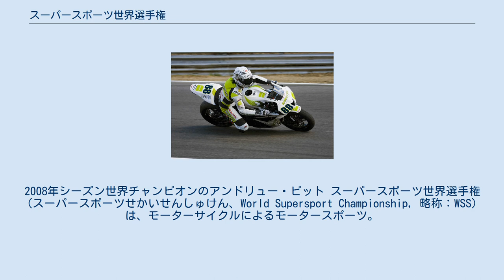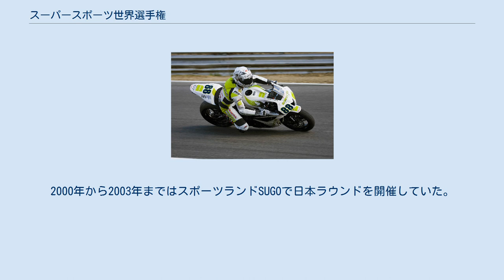スーパースポーツ世界選手権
2008年シーズン世界チャンピオンのアンドリュー・ピット スーパースポーツ世界選手権（スーパースポーツせかいせんしゅけん、World Supersport Championship, 略称：WSS）は、モーターサイクルによるモータースポーツ。
国際モーターサイクリズム連盟（FIM）が主催する、4ストロークの2・3・4気筒エンジン搭載の市販車を改造したオートバイで競うロードレースの世界選手権大会。
スーパーバイク世界選手権に併催されている。
 1997年からスーパースポーツワールドシリーズとして開催されていたが、1999年にFIM公認の世界選手権となった。
 4気筒600cc以下、3気筒675cc以下又は2気筒750cc以下の4ストローク公道用バイクをベースにしたマシンで、改造範囲はスーパーバイククラスより制限されている。
 日本では400cc超の免許区分が大型自動二輪に属するなどの理由から販売台数は限られているが、ヨーロッパでは販売台数が多く、レース活動が売り上げに直結しているためバイクメーカーは力を入れている。
2000年から2003年まではスポーツランドSUGOで日本ラウンドを開催していた。